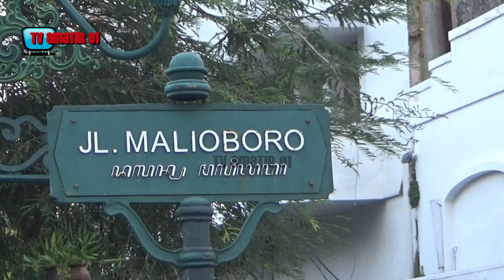KONDISI MALIOBORO SAAT LIBUR LEBARAN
Video ini sedikit memberikan gambaran bagaimana suasana Malioboro saat musim liburan tiba, terlebih saat libur lebaran saat ini.

H+3 Lebaran, banyak wisatawan memanfaatkan untuk bisa berlibur ke Yogyakarta.

Ada sebagian wisatawan yang tinggal ada juga wisatawan yang hanya lewat dan transit sambil menikmati suasana Malioboro

Sudah tentu, kawasan Maliboro dan semua jalur yang mengarah ke kawasan itu akan sangat padat dari hari-hari biasanya.